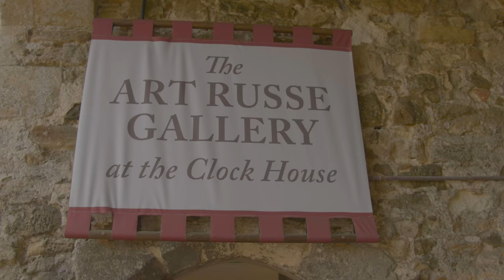ATTRACTIONS | ART RUSSE AT THE CLOCK HOUSE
Beaulieu's Clock House is home to the UK’s first dedicated Soviet Russian art gallery.

This gallery has been established as a showcase for the Art Russe foundation which aims to develop a greater understanding of Russian art and artists from the late nineteenth and twentieth century. While the artists are peers of well-known masters, many of the collected works have rarely been seen by the public outside Russia.